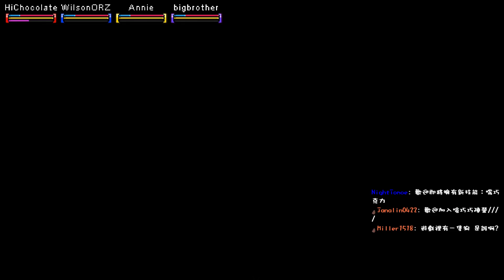8/31 巧巧台 - 流浪大冒險 with 魚乾, 囧哥, 奶綠 (Part 3)